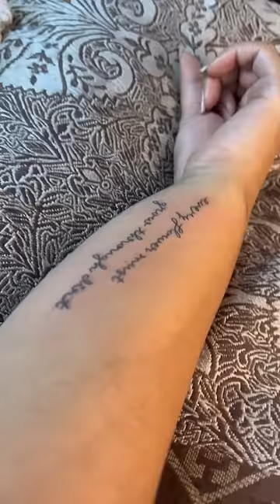My Last Tattoo part 2